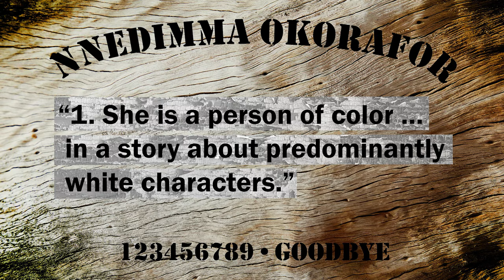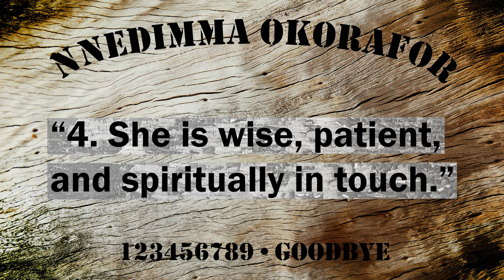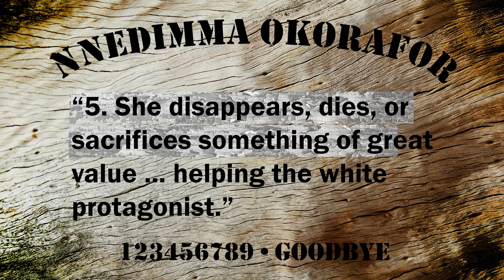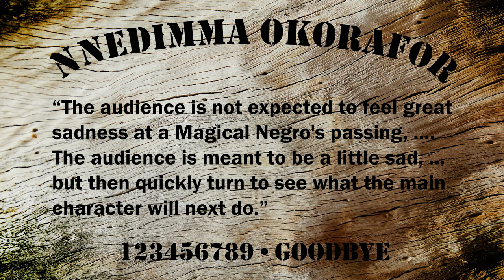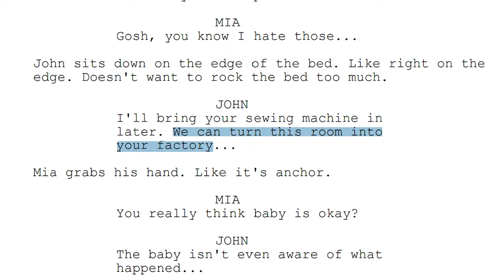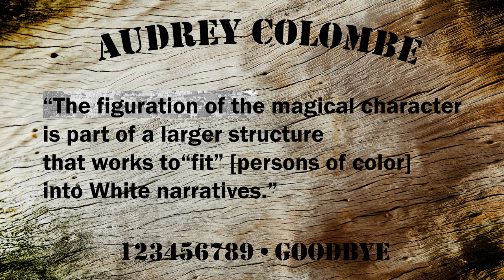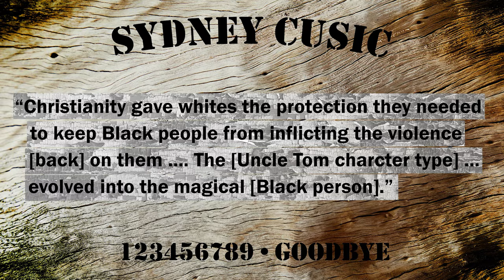The Barely Hidden Evil of Annabelle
This Conjuring film is Racist ... this video essay explains why.

@thedomtrap as Matt Zoller Seitz
@trashwire as Nnedimma Okorafor
Allie Kay as Audrey Colombe
Kat Jones as Sydney Cusic

Special Thanks to Rebecca Snyder

0:00 Intro
0:45 Annabelle
6:09 Annabelle: Creation
8:19 Annabelle Comes Home